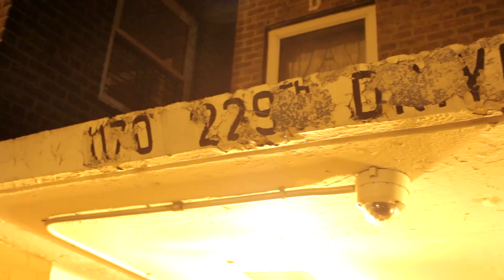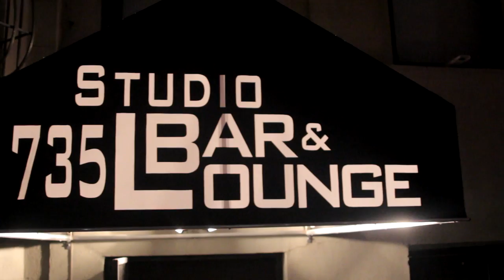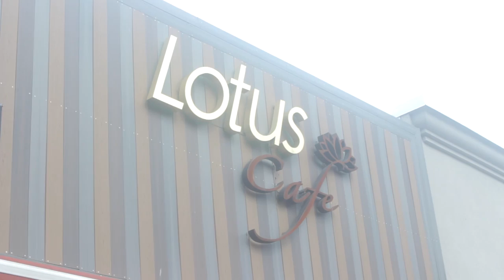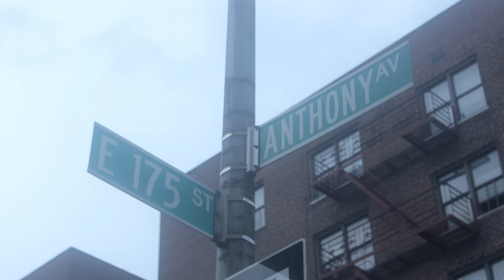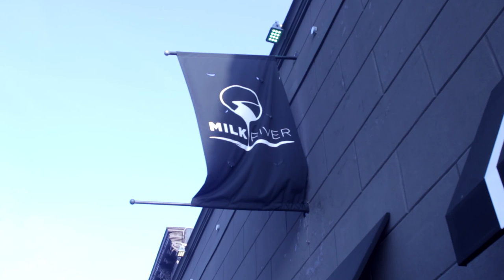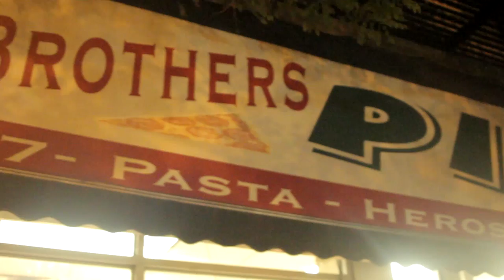Nightlife Web Series | Episode 11 | "The Almighty Dolla"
In the eleventh episode of Nightlife, Dolla makes things right with the other promoters on P's birthday party; Dean decides to step out with Dice; Nikki has some news for P; Keisha comtemplates telling Dean about Marcus; London & Yasmin catch up on current events.

Omar The Comedian | @omarthecomedian
Pretty & Nitty of 848
Star Smilez | @topshelfsmilez_

Written, Produced and Videography & Directed by
Give & Go Entertainment

DJ Get On Up

Episode Soundtrack:
848 Soundtrack "Devil's Child" by Xavior Jordan

"Crank" by Lu Castro feat. Michael Aikenz

Follow the Web series Instagram!

London | @deanna_nycole
Yasmin | @tamekamonae
Dice | africa2belize2newyork
Dean | @squado110
Dolla | @humble_lino
P | @mrchantz
Nikki | @ruthiehuxtable
Keishs | @sweetbrown_boogiedown
Tanisha | @dosya.j
DJ Showout | @djcookz
DJ Danger | @djcoreycutz
Tray | @freshmoneyy
Biggs | @imstillbiggstho_tdc
Unique | @ceosparkman

[All songs are used with permission.]